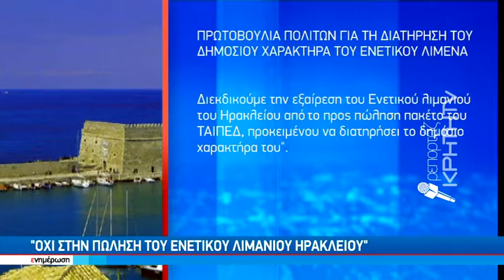Καθησυχαστικός ο Υπουργός Ναυτιλίας για το Ενετικό λιμάνι του Ηρακλείου